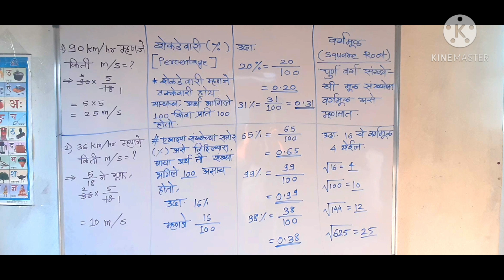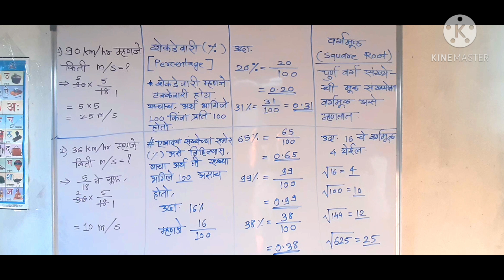The conversion of kilometre per hour to metre per second hand percentage or square root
the conversion of kilometre per hour to metre per second hand percentage and square root and its examples